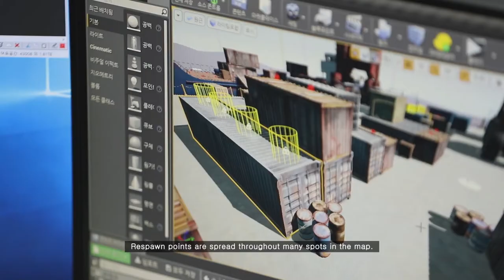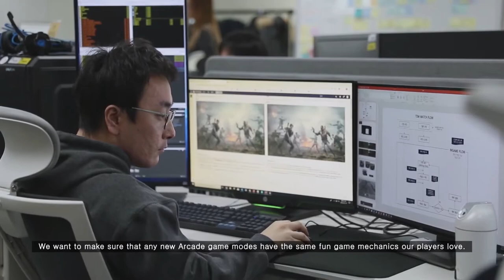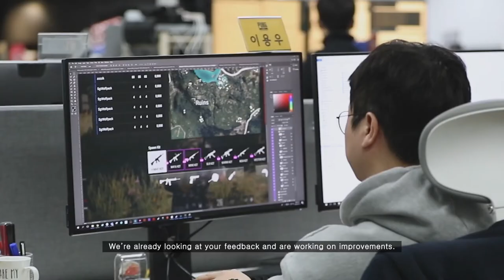PUBG: Inside PUBG: Team Deathmatch